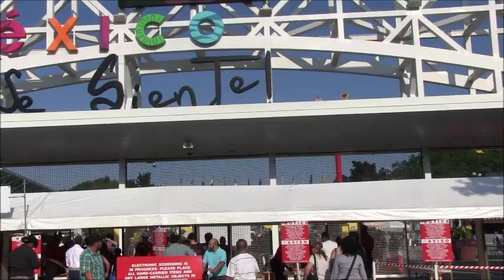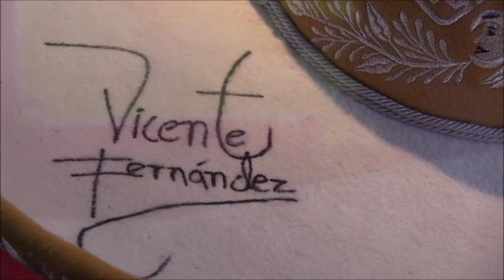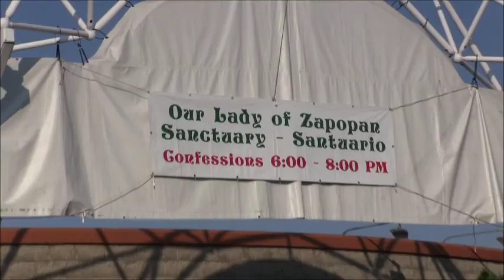Fiesta Mexicana 2013 Milwaukee, WI, Mexican Fiesta 2013 in Milwaukee, WI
Este video esta dedicado a todos los mexicanos en Milwaukee,  WI y especialmente a los de Ocotic,  municipio de Cuquio Jalisco.Musica mexicana.  mexican music.